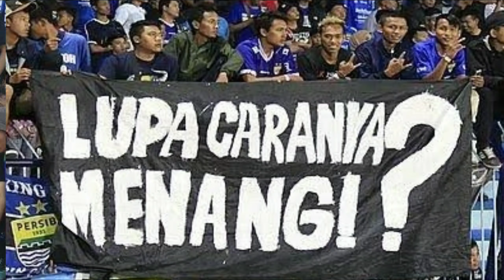Lama Tak ke Stadion, Begini Pesan Pelatih Persib untuk Bobotoh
Kerinduan Persib Bandung untuk bertanding tidak terbendung. Tidak hanya itu, Persib pun kehilangan suara riuh penonton yang selalu memenuhi stadion di kala kompetisi berlangsung.

Sayangnya, keriuhan tersebut akan menghilang untuk beberapa saat karena pandemi virus corona yang tak kunjung selesai. Namun pelatih Persib, Robert Rene Alberts, menyampaikan pesan bagi suporter sepak bola terbesar di Indonesia ini.

"Yang ingin saya sampaikan kepada Bobotoh, kami semua mempunyai gairah dan tentu kalian ingin mendukung. Tapi yang utama, kesehatan harus diutamakan," kata Robert, Selasa (12/5).

Robert mengakui meski Persib bisa kembali bertanding bukan berarti suporter bisa turun menonton langsung. Antisipasi pencegahan penyebaran virus corona memang harus dilakukan sebaik mungkin. Termasuk jika laga digelar tertutup tanpa penonton.

Untuk itu, Robert mengingatkan Bobotoh untuk tetap disiplin mengikuti protokol kesehatan yang ada. Termasuk menjaga jarak dan tetap berdiam di rumah.

"Kami semua harus disiplin, kami semua harus diam di rumah dan melakukan social distancing hingga peraturan ketat ini dicabut. Kami juga harus harus tetap hati-hati, semua sudah tahu itu," kata Robert.

Tidak berhenti sampai di situ, Robert pun mengingatkan Bobotoh jika akhirnya nanti laga bisa ditonton langsung. Para suporter harus tetap menjaga kenyamanan tim dan suporter lainnya.

"Selain itu saya juga mengingatkan kepada semua suporter ketika mereka kembali ke stadion, tolong jangan nyalakan flare karena itu bukan bagian dari permainan," katanya.

Pelatih asal Belanda ini sering kali naik darah ketika oknum menyalakan flare di akhir laga. Bahkan Robert pernah menghampiri salah satu tribun untuk mematikan flare.

"Kalian bisa nyalakan itu di luar stadion, tapi jangan di dalam stadion karena ada peraturan jelas mengenai itu. Dan saya harap Bobotoh nanti juga bisa memenuhi stadion ketika kami kembali membuka stadion," kata Robert